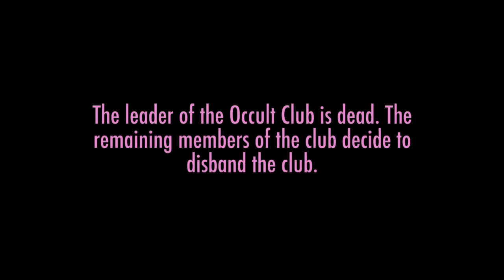"WHAT'S IN THEIR EYES?!" | Yandere Simulator - Ep.14 | Marielitai Gaming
Hello Gremlins and welcome to another episode of "Yandere Simulator".

MarielPlays Yandere Simulator
MarielitaiWins Gaming Channel